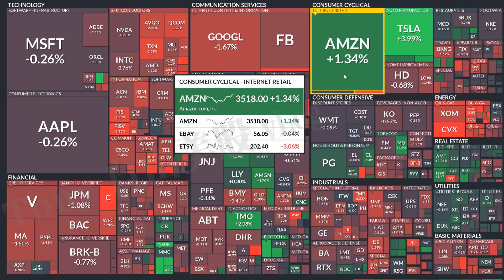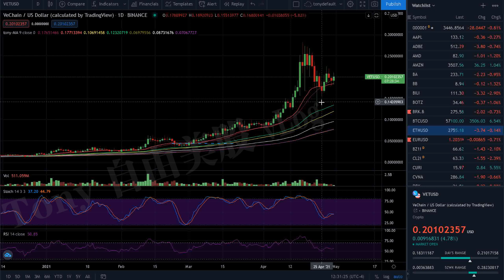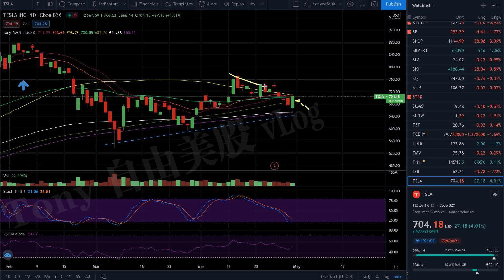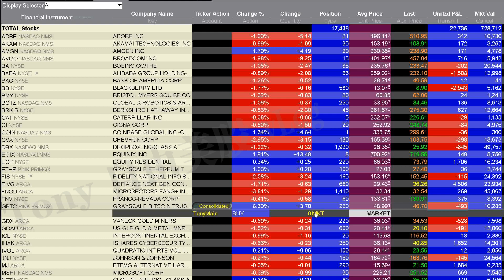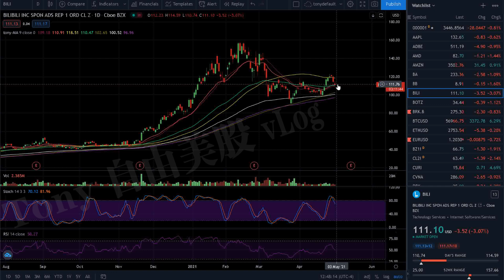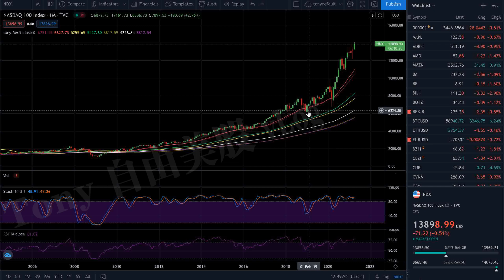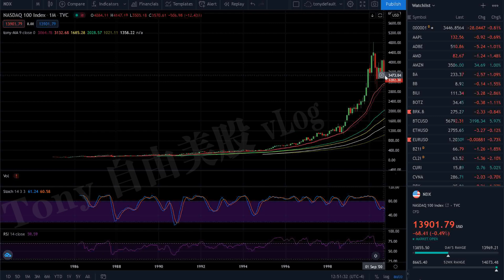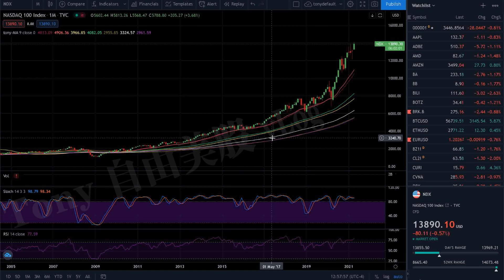美股分析 EP95 比特币反弹 大盘到顶？怎么判断是回调 还是继续下跌？ NDX TSLA NIO BILI TAL NVDA AMZN AAPL MA ADBE BILI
【Tony 美股分析/交易】 分享个人对大勢和個股的實時技術分析，個股買賣操作背後的的邏輯。分享追蹤真實賬戶持倉。 讓我們共同賺錢，早日財富自由！ 免責聲明見下。